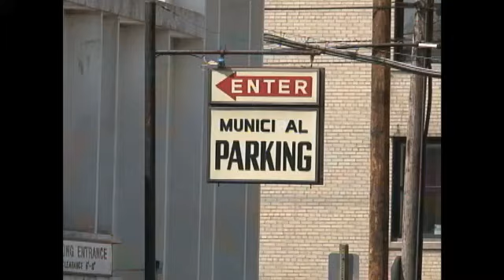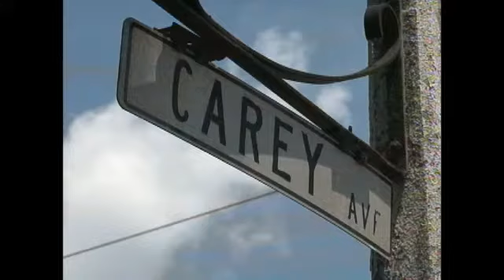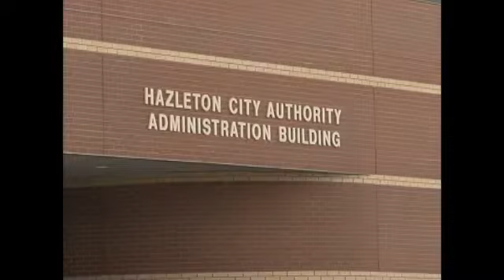LATE EDITION FOR JUNE 17